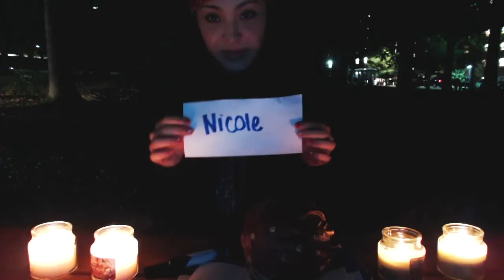Survivor: The Maryland Outback Episode 8--"Game of Duos"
The 11 players merge into one tribe, creating a chaotic alliance structure that manifests in a constantly twisting and turning game.